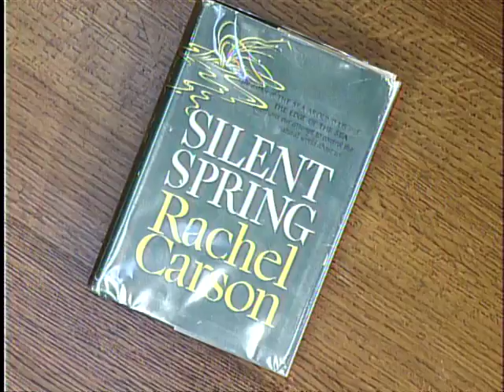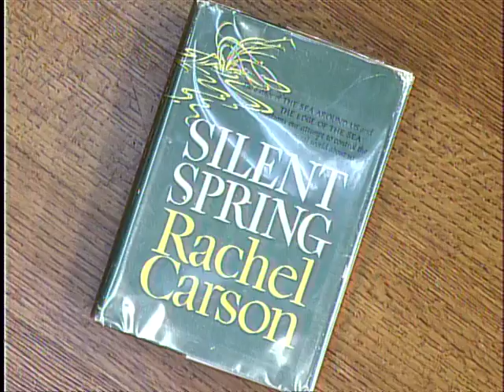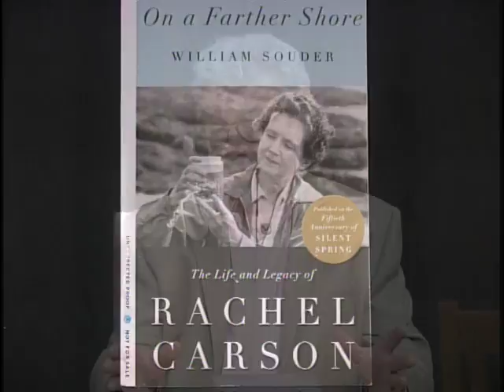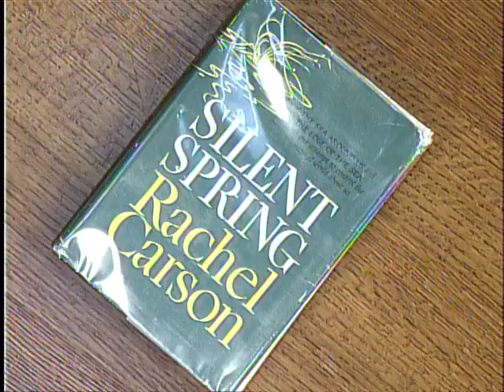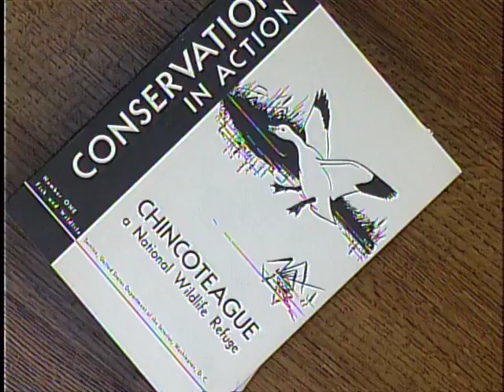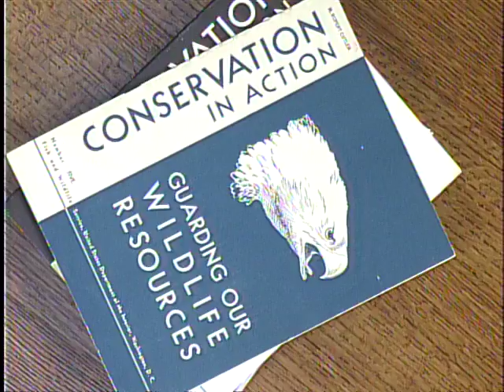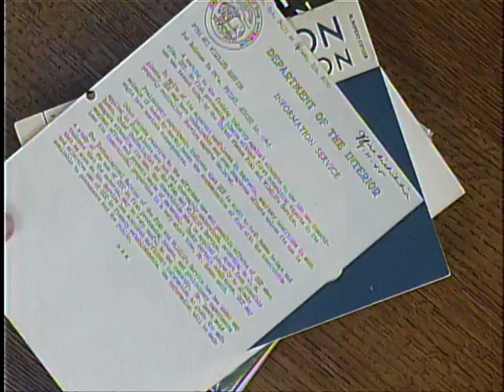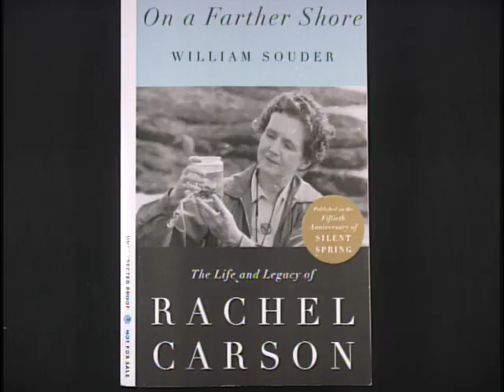William Souder author interview– On a Farther Shore, Rachel Carson, Silent Spring, The Sea Around Us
Buy On a Farther Shore: The Life and Legacy of Rachel Carson, Author of Silent Spring on Amazon (sponsored)

William Souder is an American author and journalist. His first novel, A Plague of Frogs: The Horrifying True Story, a continuation to a story written in The Washington Post, followed examination of causes for frog deformations in Minnesota; his second, Under a Wild Sky: John James Audubon and the Making of The Birds of America, for which he was nominated for a Pulitzer Prize in Biography or Autobiography, examined ornithological illustrator and frontiersmen John James Audubon; and his third, On a Farther Shore: The Life and Legacy of Rachel Carson, Author of Silent Spring, in which Souder documents Carson’s mentor, Henry Williamson, Carson’s conceptualization of “total environmentalism,” and her personal relationship to Dorothy Freeman, a neighbor in Southport, Maine.

In this 2012 interview, entitled “William Souder: The Life and Legacy of Rachel Carson,” with Mark Madison of the National Conservation Training Center, Souder discusses American environmentalist Rachel Carson, whose 1962 Silent Spring discussed “the environmental interface between people and the natural world,” integration of his two previous books into his third, and Carson’s fame after her third book, The Sea Around Us, a review to which Henry Stommel of Geographical Review preceded by statement that “readability, artistic merit, and scientific worth are not mutually exclusive attributes of popular science writing.”

Video in the public domain in the United States as a work created by a government agency without any other copyright restrictions.

Works cited:

Madison, Mark, and William Souder. “William Souder: The Life and Legacy of Rachel Carson.” U.S. Fish and Wildlife video, 49:10. October 3, 2012.

Souder, William. On a Farther Shore: The Life and Legacy of Rachel Carson, Author of Silent Spring. New York: Crown, 2012.

—. A Plague of Frogs: The Horrifying True Story. New York: Hyperion, 2000.

—. Under a Wild Sky: John James Audubon and the Making of The Birds of America. San Francisco: North Point Press, 2002.

Stommel, Henry. “Review: The Sea Around Us by Rachel L. Carson.” Geographical Review 42, no. 2 (1952): 321–322. doi: 10.2307/211401.

Pulitzer Prize Foundation. “Finalist: Under a Wild Sky: John James Audubon and the Making of The Birds of America, by William Souder (North Point Press/Farrar).” Retrieved March 27, 2017.